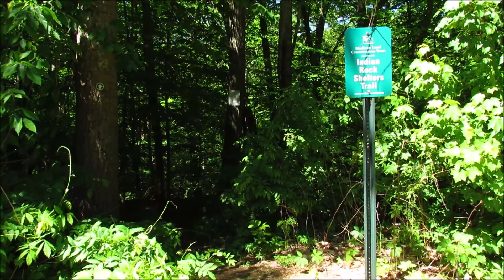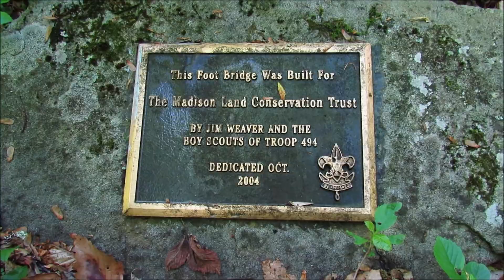Indian Rock Shelters Trail - Madison, CT - 31/05/2020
Exploring a hidden jewel in Madison, CT with thesundoesrise.